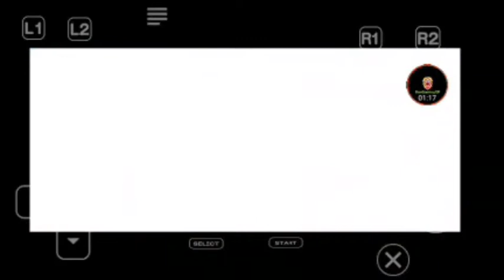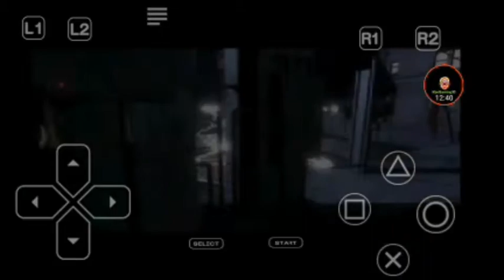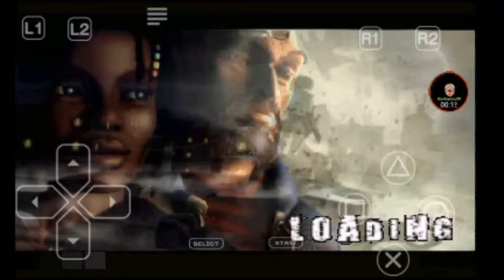Urban Chaos Last Episodes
Hello & Welcome Back Once Again My KevGamingXPArmy Community Family to UrbanChaos Last Episodes entitled the missions are Insane Assualt, Day Of Reckoning & Assassin mission in one video.

As Promised and delivered for ya'all, these won't be the last time you will see Urban Chaos on my Channel because I am editing them again in one big videos so you will get to see it once more.